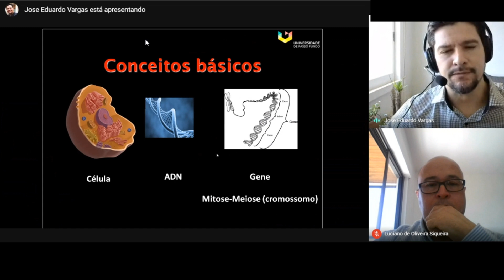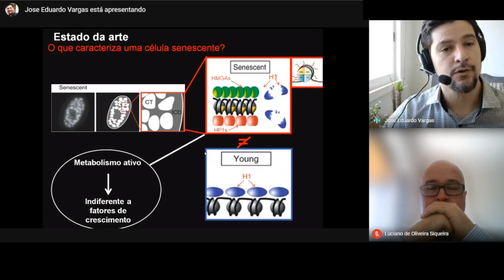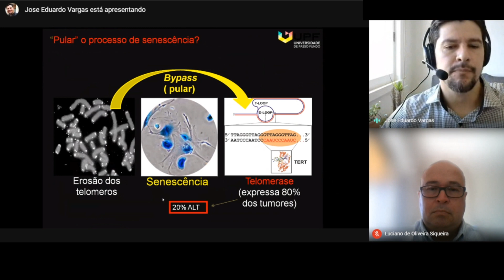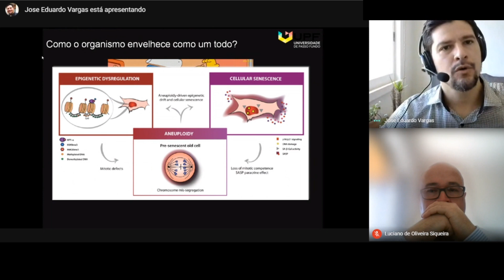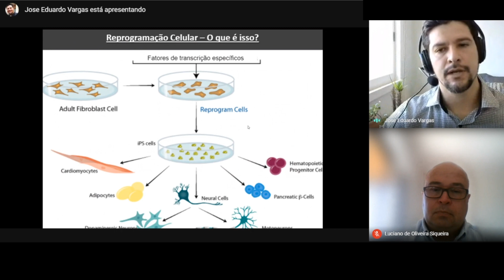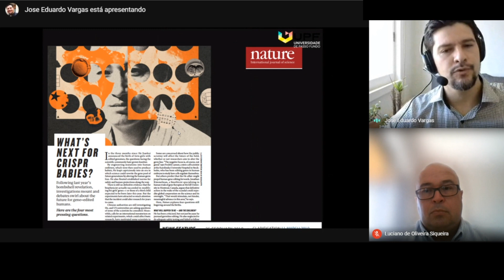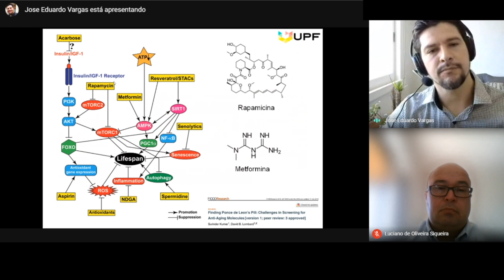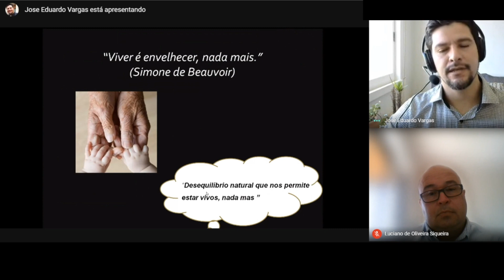Envelhecimento celular: um caminho sem volta?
V Congresso Internacional de Estudos em Envelhecimento Humano (CIEEH2020). Dia 8 de outubro, quinta-feira, às 17h15min, palestra "Envelhecimento celular: um caminho sem volta?", com o Dr. José Eduardo Vargas Muñoz, Universidade de Passo Fundo, Brasil.